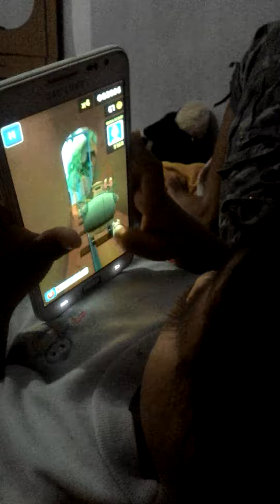anak Usia 2 tahun jago main game android Subway Surf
Perhatikan aksi dewanya di menit 01.16. gak nyangka.